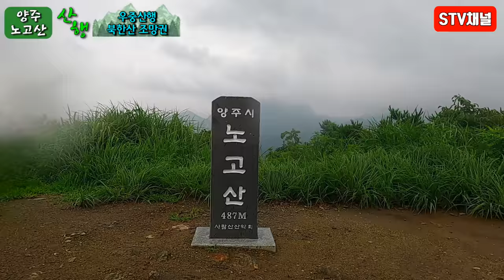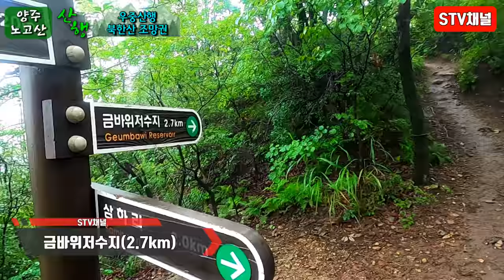[서울 근교 등산] 양주 노고산 등산/우중산행/북한산 통조망권/백패킹 박지/난이도하/hiking in Korea/韓国登山[STV채널]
■양주 노고산 등산/우중산행/북한산 통조망권/백패킹 박지/난이도하/hiking in Korea/韓国登山[STV채널]■

■노고산 등산코스■
솔고개-군부대-노고산정상-금바위저수지-삼하리
이동시간 : 03:57
최고고도 : 497m
난이도 : 하